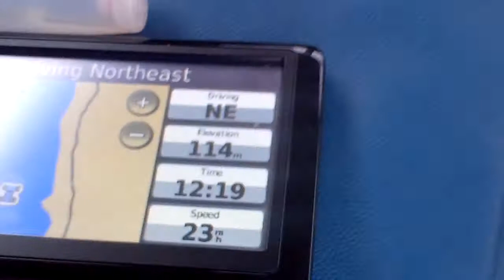Having Fun On Loch Tay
Having Fun On Loch Tay Wae The Boat